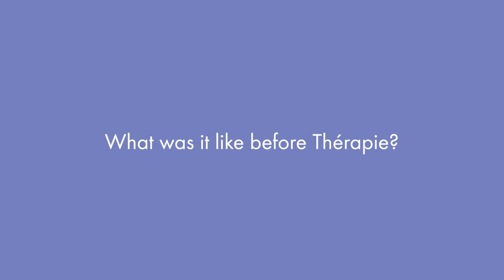I used to have to shave every day. One of the best decisions I've made (Story time)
If you always wanted to try laser hair removal and had your reservations, please check out this video from our lovely client Aly.